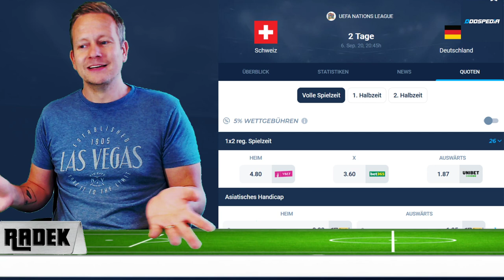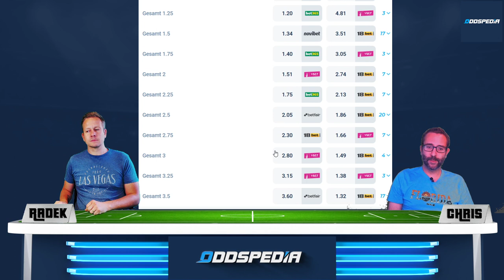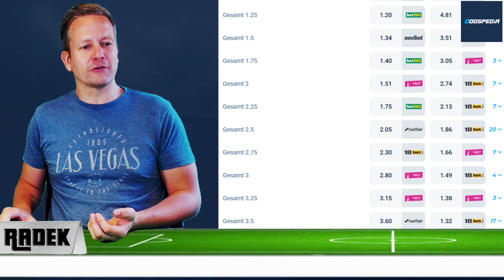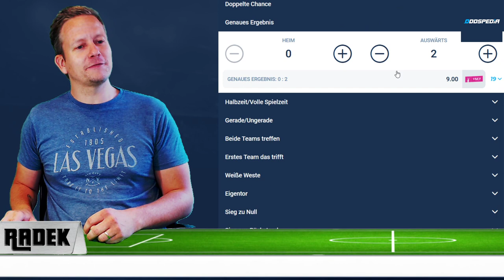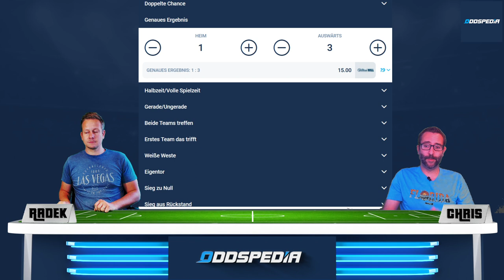DEUTSCHLAND - SCHWEIZ ⚽️ Tipps und Vorhersage zum Länderspiel in der UEFA Nations League 2020 🏆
Hier finden Sie Tipps und Vorhersagen zu Wetten Schweiz gegen Deutschland.

Ebenfalls enthalten ist eine Tippvorschau für das Spiel Schweiz gegen Deutschland.

Hinweis: Alle in diesem Artikel erwähnten Quoten sind zum Zeitpunkt der Veröffentlichung korrekt und können sich ändern.

Die Schweiz empfängt Deutschland am Sonntag zu diesem Spiel der UEFA-Nationalliga im St. Jakob-Park in Basel.

Dies ist das 52. Treffen zwischen den beiden Ländern im internationalen Fussball. Es wird aber erst das 6. Länderspiel zwischen den beiden Ländern sein.

Die Begegnung am Sonntag wird das erste Pflichtspiel zwischen der Schweiz und Deutschland seit der Weltmeisterschaft 1966 sein. Deutschland schlug die Schweiz auf dem Weg ins Finale mit 5:0, wobei der legendäre Franz Beckenbauer einen Doppelpack erzielte.

Wenig überraschend dominiert Deutschland das Kopf-an-Kopf-Rennen zwischen den beiden Mannschaften mit sechsunddreissig Siegen bis neun für die Schweiz. Die Schweizer gewannen das letzte Spiel zwischen den beiden Mannschaften mit 5:3, wobei Eren Derdiyok einen Hattrick erzielte.

Das letzte Spiel zwischen den beiden Ländern gewann die Schweiz mit 5:3. Trotzdem gehen sie beim 10:3 als grosse Aussenseiter ins Spiel.

Deutschland zog am Donnerstagabend in Stuttgart das Auftaktspiel der Nations League gegen Spanien mit 1:1.

Die Mannschaft hatte die drei vorherigen Spiele im Völkerbund gewonnen.

Das letzte Spiel der beiden Mannschaften hatte die Schweiz 2012 mit 5:3 gewonnen.